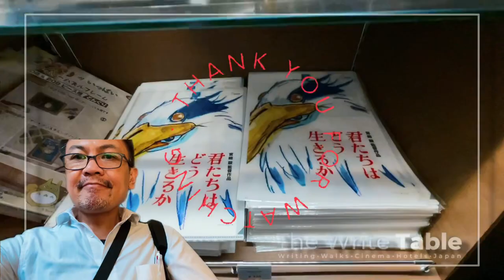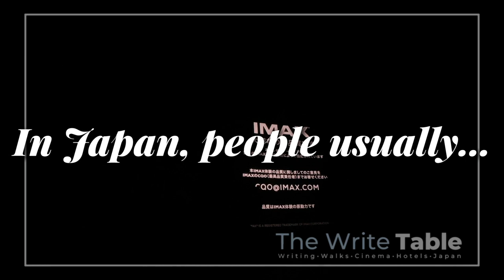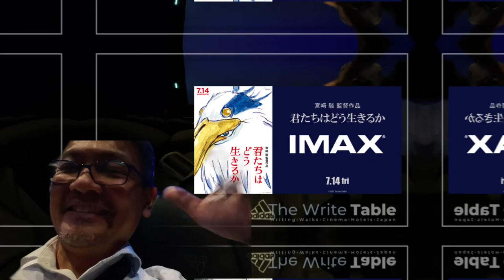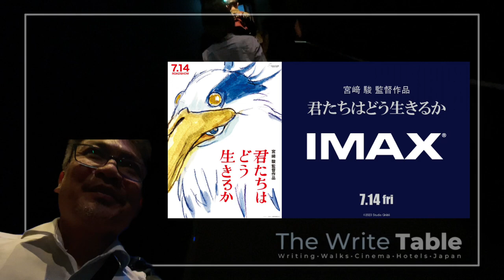Hayao Miyazaki’s HOW DO YOU LIVE? (The Boy and The Heron) Opening Day in TOKYO Non-Spoiler REACTION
The latest film by HAYAO MIYAZAKI, HOW DO YOU LIVE?, opened in Japan of July 14, 2023. How was the audience reaction after the film? And how did it perform on opening day without extensive marketing and promotion?

Are you a film-lover? Do you love cinema experiences? Do you love and live writing? Are you interested in visiting Tokyo and Japan in the future?